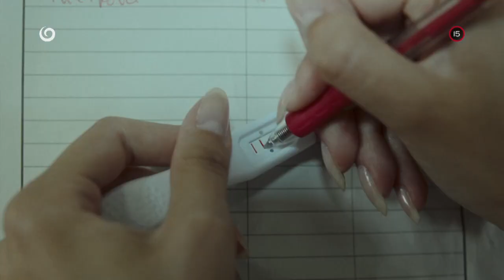IVETA (22.1.2023 o 20:35 na JOJke)